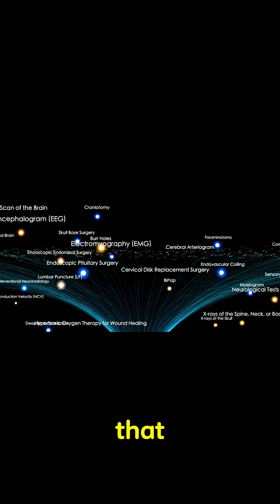Scientists Can't Explain This About Space 🚀